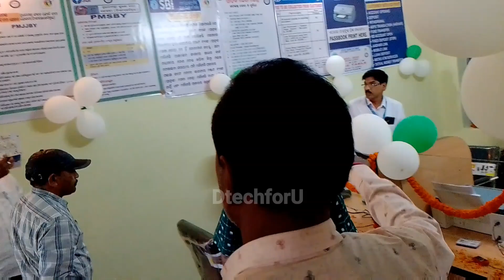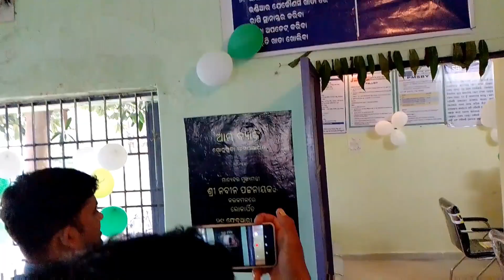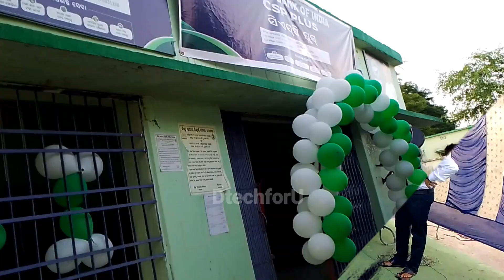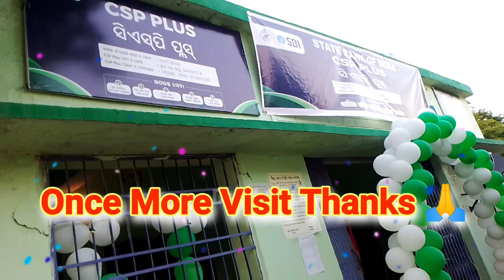GOTHUGUDA GP CSP PLUS OPENING#csp ଗୋଠୁଗୁଡା SBI Bank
Dtech foru youtube channel

Gothuguda CSP+opening ceremony 2024
01/02/2024 Opening date